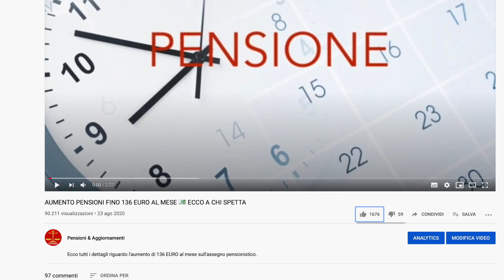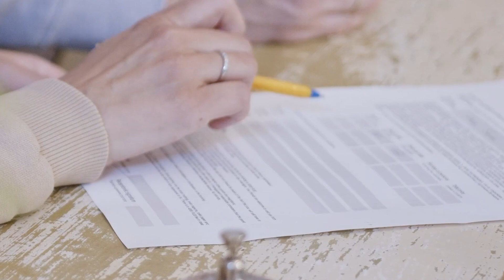RIFORMA PENSIONI 2022: IL NUOVO PIANO DI DRAGHI PER SUPERARE INDENNE QUOTA 100 👉🏻💰